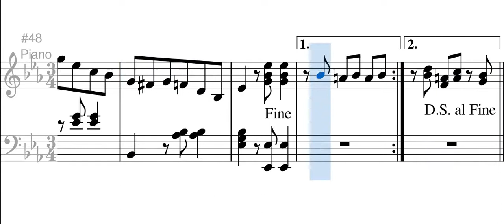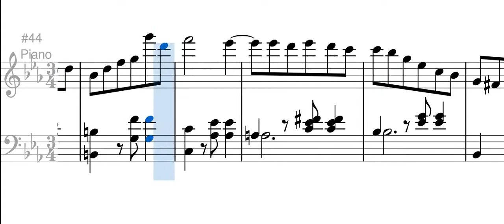Rumor (pasillo) - Pedro Morales Pino